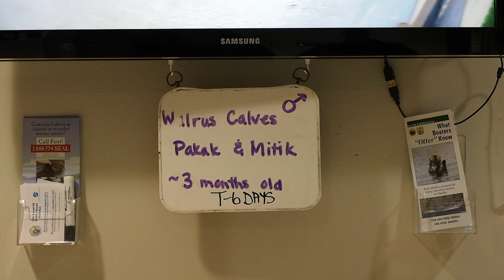Orphaned walruses cared for at Alaska Sealife Center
The Alaska SeaLife Center in Seward has been caring for two orphaned walruses in recent months. The animals, named Pakak and Mitik, require around-the-clock care and seek out frequent contact with their caregivers.

Video by Marc Lester, Anchorage Daily News